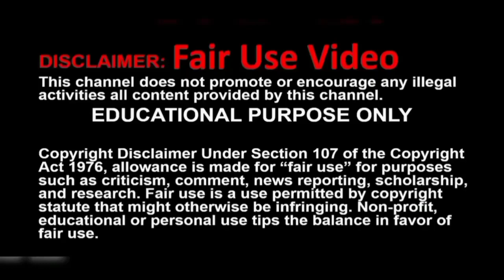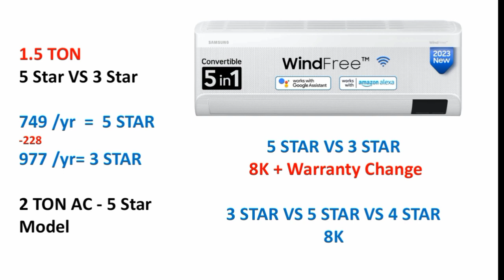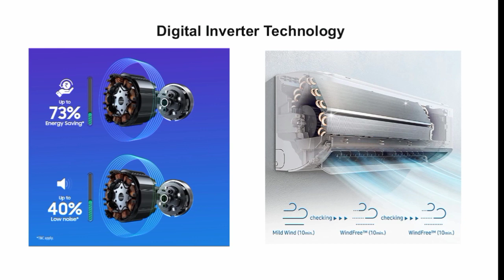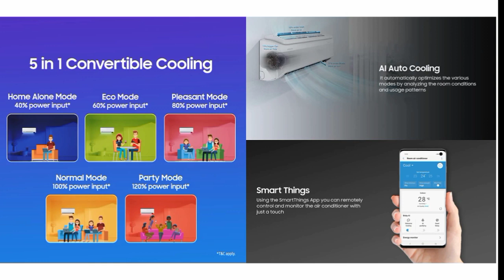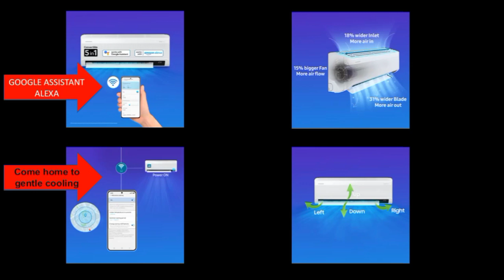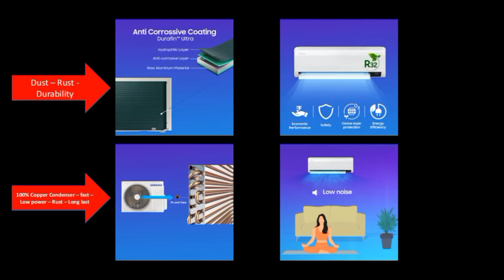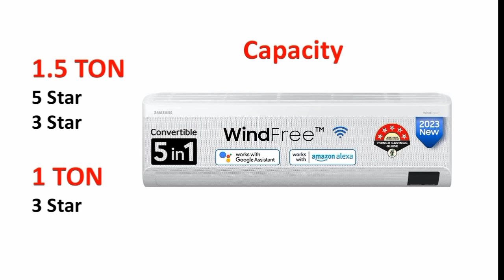Samsung Windfree AC Review in Tamil 2024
1.5 TON 3 Star
1.5 TON 5 Star

2 TON 3 Star
1 TON 3 Star

Windfree Model 🥶 👇
1.5 TON 3 Star
1.5 TON 5 Star